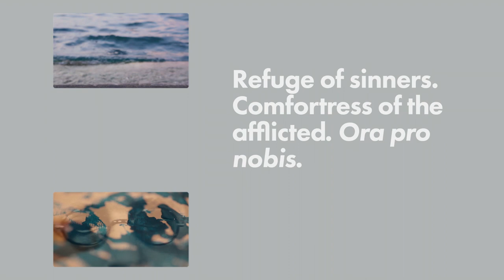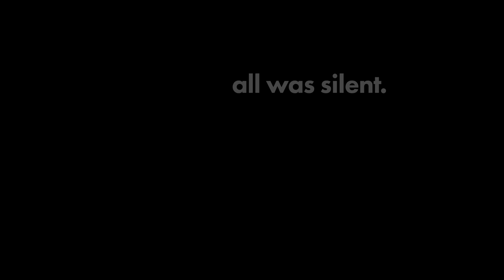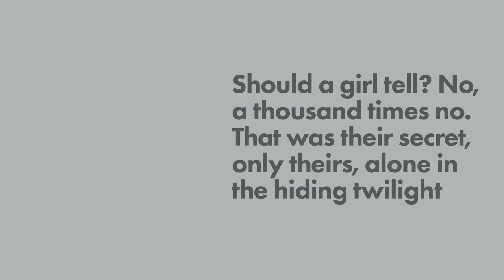Ulysses | Film – Episode 13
Alan Gilsenan’s Ulysses | Film was specially commissioned by MoLI. It is a personal response to – and cinematic ‘reading’ of – James Joyce’s iconic novel. Fractured and poetic, reverent and irreverent, the film is a ragbag of sorts; a myriad of images and sounds emerging from the infinite wonders of Joyce’s imaginary world.

Structured around the eighteen episodes of the book, the film acts as a distillation of Ulysses, and may be viewed as a series of short films or as one long continuous piece. We’re screening a new episode of Ulysses | Film every day from 30 May through to Bloomsday, 16 June, when we’ll also be airing special interview with the director, Alan Gilsenan.

In this episode, as “the summer evening had begun to fold the world in its mysterious embrace", Bloom travels to Sandymount Strand and encounters a young woman named Cissy Caffrey. Bound by a feeling of mutual intrigue, the pair watch and fantasize about each other from a distance.